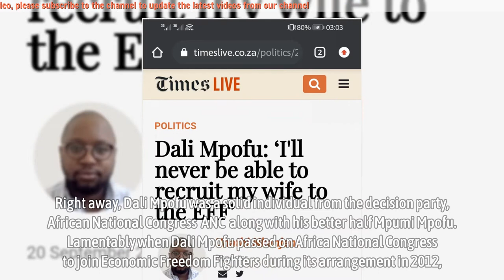Dali Mpofu Denies His Wife Of Joining The EFF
Dali Mpofu Denies His Wife Of Joining The EFF - Dali Mpofu is a South African attorney and lawmaker who is the previous National Chairperson of the Economic Freedom Fighters (EFF) and hosts been serving in the gathering's headquarters group since 2013.

Right away, Dali Mpofu was a solid individual from the decision party, African National Congress (ANC) along with his better half Mpumi Mpofu.

Lamentably when Dali Mpofu passed on Africa National Congress to join Economic Freedom Fighters during its arrangement in 2012, His significant other didn't move with him. She stayed in African National Congress part and on favorable terms.

Supporter Dali Mpofu shared that his better half won't ever join EFF, He said she stayed a resolute individual from the decision party, saying he realizes he'll always be unable to change over her.
▬▬▬▬▬▬ஜ۩۞۩ஜ▬▬▬▬▬▬
🎥 MAY YOU WILL LIKE:

▬▬▬▬▬▬ஜ۩۞۩ஜ▬▬▬▬▬▬
🎥 MORE VIDEO BIOGRAPHY SOUTH AFRICA: